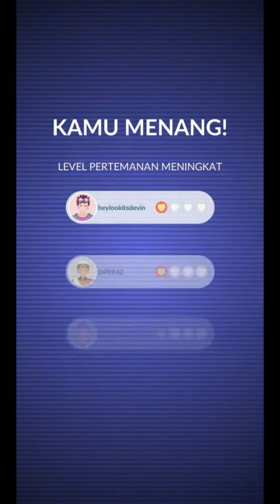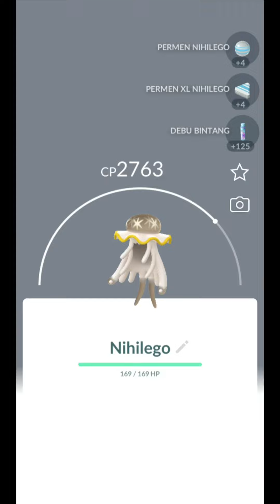Raid Nihilego - Pokemon GO Indonesia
Raid Nihilego

HP yang saya gunakan:
Samsung A50s 6/128